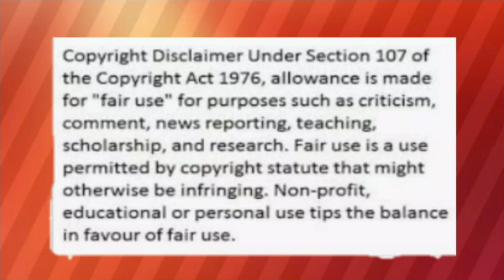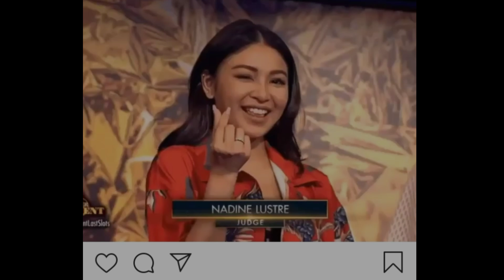Chika Update : NADINE LUSTRE ANG DAMING ENDORSEMENT NGAYUNG 2020 ??! | ALAMIN!😍